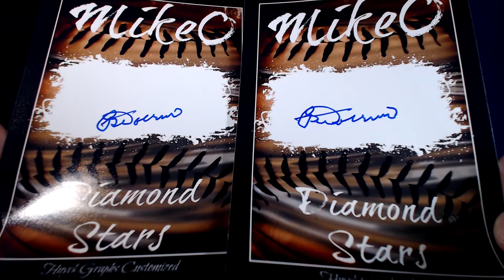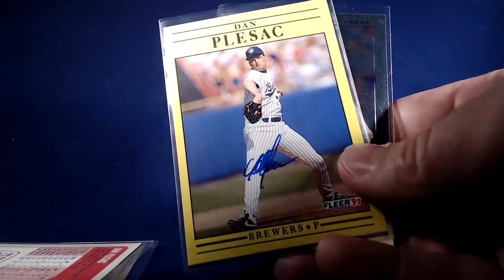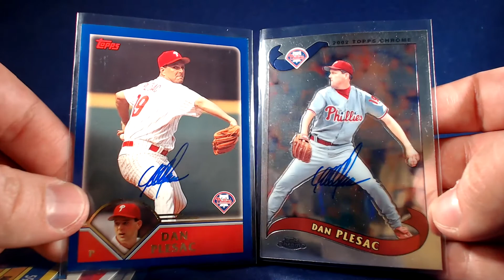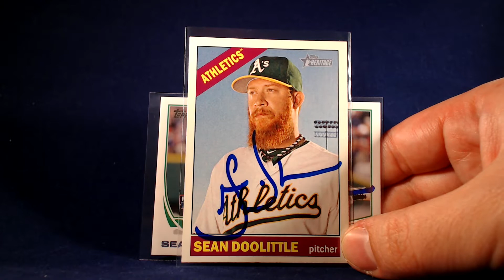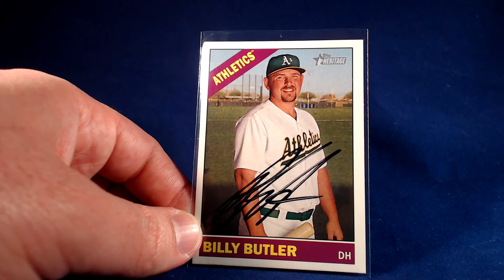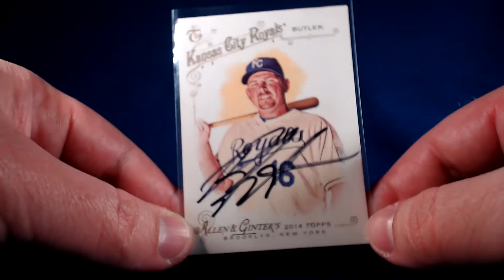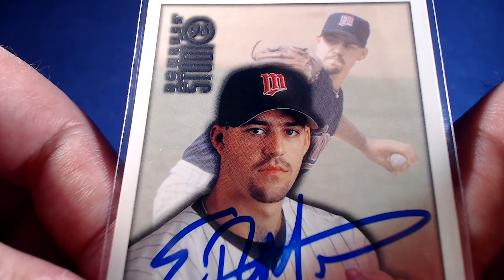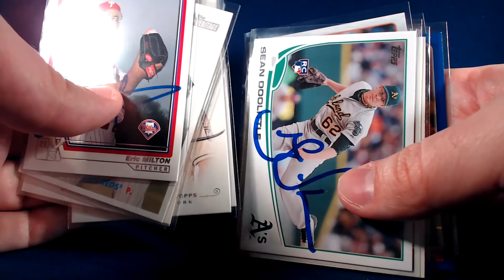TTM Recap Episode 123 - Easy As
This TTM recap episode includes successful though the mail autograph requests of current and former MLB players on baseball cards.

Bobby Doerr. Boston Red Sox, 2/6 in 25 days.
Dan Plesac. Milwaukee Brewers/Philadelphia Phillies, 6/6 in 16 days.
Matt Boyd. Detroit Tigers, 1/1 in 32 days.
Sean Doolittle. Oakland Athletics, 2/2 in 12 days.
Billy Butler. Oakland Athletics, 1/1 in 387 days.
Billy Butler. Kansas City Royals, 1/1 in 374 days.
Eric Milton, Minnesota Twins/Cincinnati Reds/Philadelphia Phillies, 4/4 in 20 days.